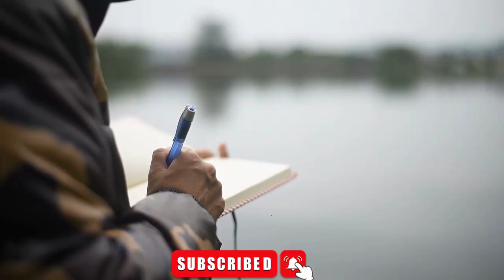How to Write a Book || eleven books in eleven days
ایک عالم جس نے گیارہ دن میں گیارہ کتابیں لکھی